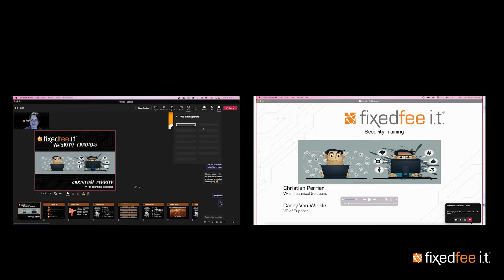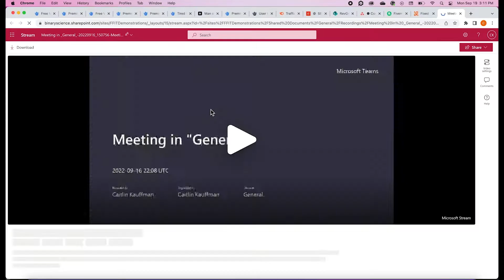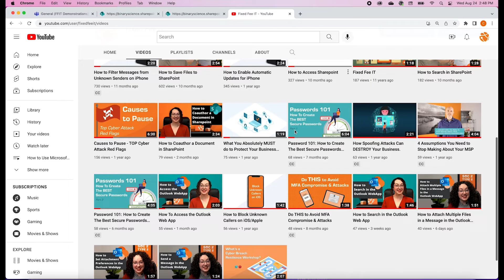How to Record Meetings in Microsoft Teams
Welcome back to Fixed Fee IT's series on How to Use Microsoft Teams.

How do you record a meeting in Microsoft Teams?

Can you download that recording and use it in the future?

Christa from Fixed Fee IT, Portland Oregon's best IT company has an easy to follow tutorial to help you to record, save and share your Teams meetings.

Looking to learn more? Visit our other tutorials;

Video: How to Save Files to SharePoint

Video: How to Attach Multiple Files in a Message in the Outlook WebApp

Timestamps
00:00 Intro
00:30 Overview
00:50 How to Start Recording a Meeting
01:09 How to Stop Recording a Meeting
01:19 Where Video Recordings are Stored
01:34 Who Can Record Meetings in Teams
02:02 Related Tutorials
02:13 Outro

to find some excellent blogs!

Fixed Fee IT is Portland, Oregon's trusted IT support company. We bring a people-first approach with modern IT strategies and world class communication, and are dedicated to providing education to our community.